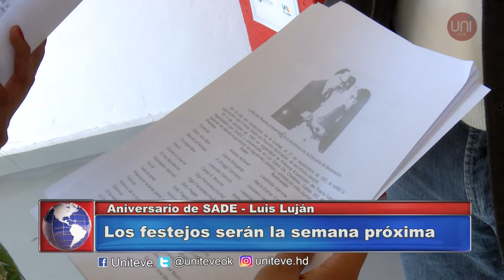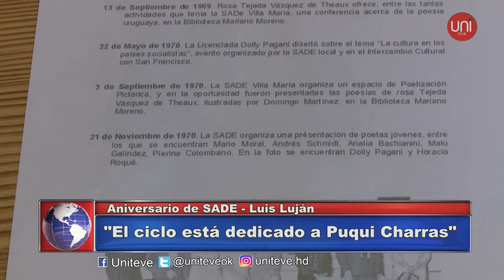Aniversario SADE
Hablo con Uniteve Noticias: Luis Luján - Escritor